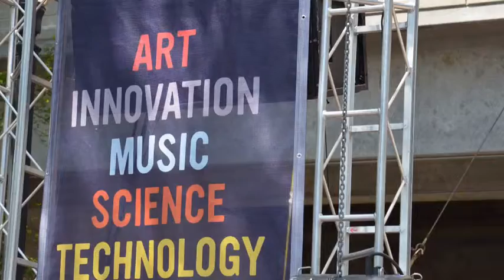Yubixi Talks To Us About Your Personal, Interest Network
Yubixi is a Personal, Interest Network it helps you connect to people you don't know based on an interest graph that you design. Check out our video interview with founder Scott Hooks and for more info keyword: Yubixi